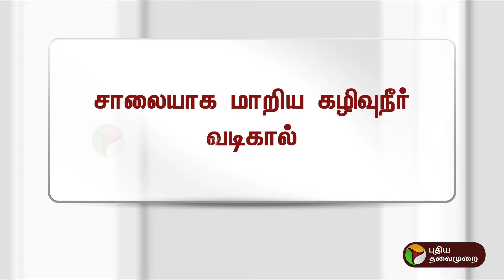சாக்கடை துர்நாற்றத்தில் வாழ்வை கழிக்கும் ரெட்டியார்பாளையம் மக்கள்.. என்ன சொல்கிறார்கள்? | PTT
LIVE: சாக்கடை துர்நாற்றத்தில் வாழ்வை கழிக்கும் ரெட்டியார்பாளையம் மக்கள்.. என்ன சொல்கிறார்கள்? | Puducherry | PTT